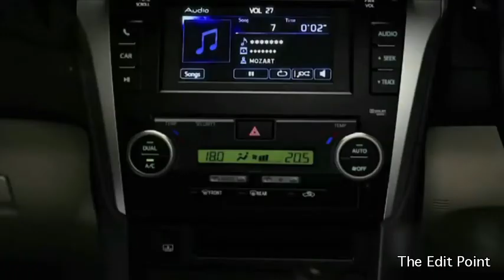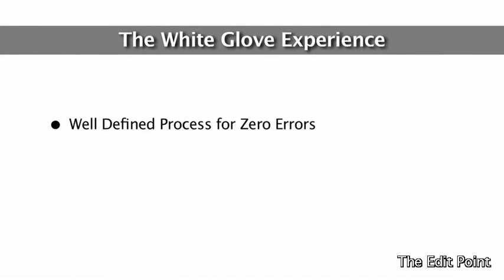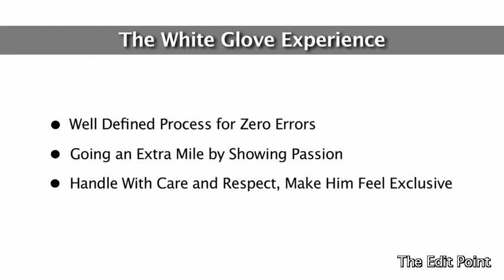Introduction 6 Position Demo Toyota Camry - Corporate Video | The Edit Point Studios